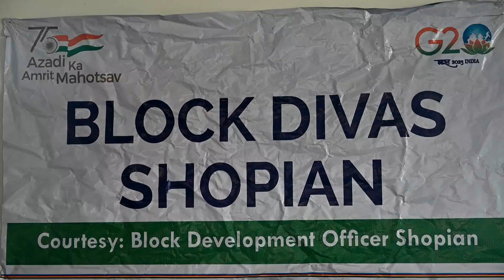Block Diwas at gagren Shopian